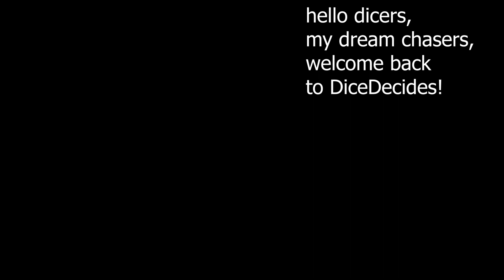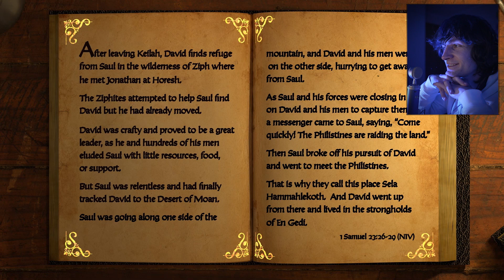EPIC Rope Swing! // The Anointed: David Saves Keilah ENDING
We continue The Anointed: David Saves Keilah.

David finds a way to Keilah and saves the Hebrew prisoners from the Philistines.